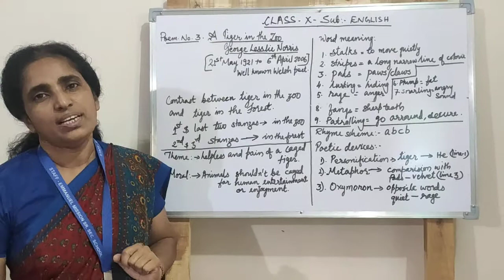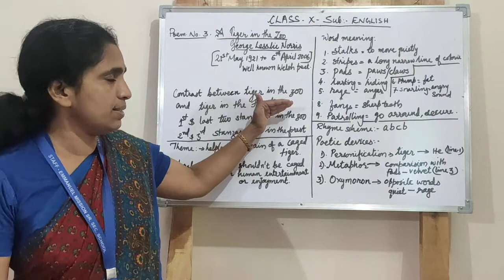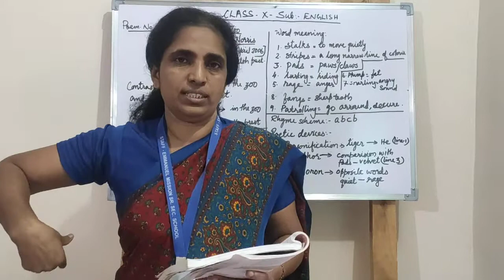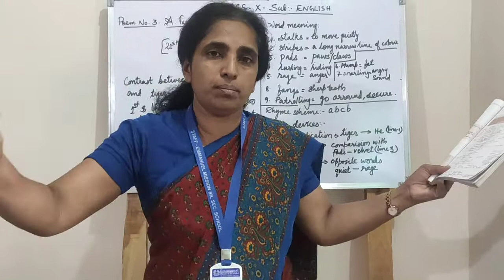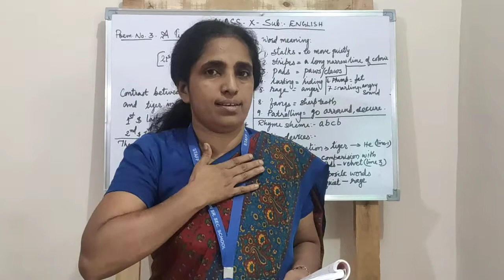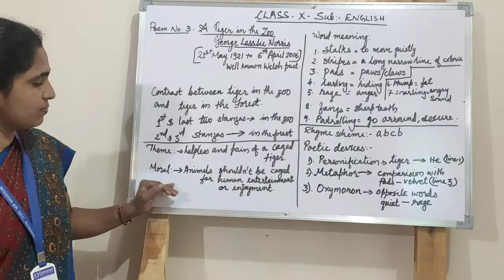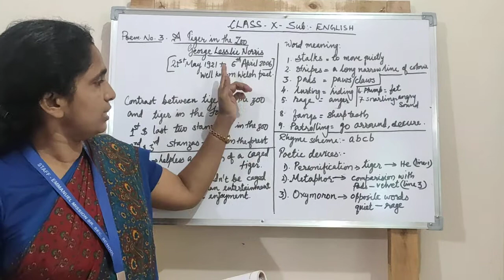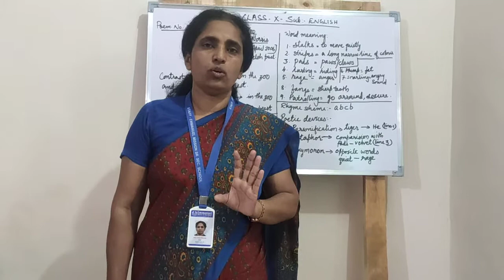Class X - English - Poem 3 - Tiger in the Zoo